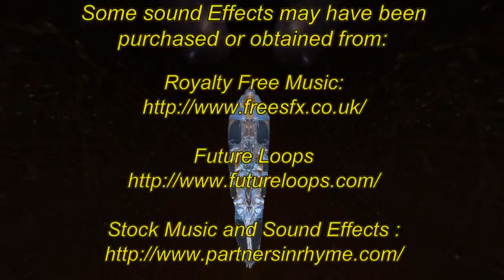Into the Zone - OICU812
This Video gives the impression of the outer Fractal warping around you and the outer edge is moving away as the center comes towards you.

The pieces of music I created in MixCraft, I call them - OICU812 and Steppin it Up.

The background I created in Photoshop.

D.A.W.N. Music

Your Ultimate Solution for PC Care use Advanced System Care.